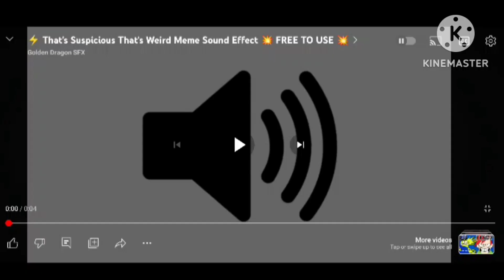huh that's strange (read description)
I did not know that I saw aymane